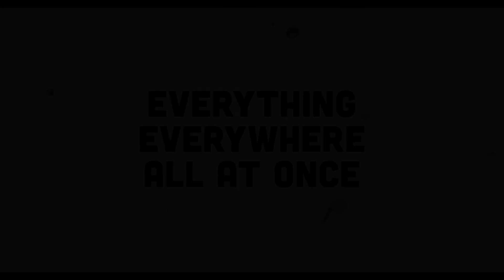Everything Everywhere All at Once conquisto Hollywood → SALATRES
En este video te comparto un poco sobre la historia de los Daniels: Daniel Kwan y Daniel Scheinert, directores de Everything Everywhere All at Once.
La película se llevo 7 premios Oscar.

Para mas información sobre el mundo del séptimo arte!